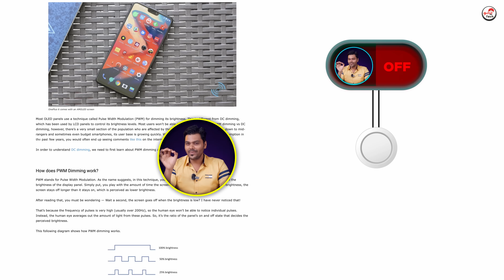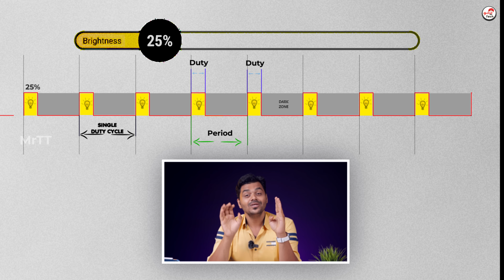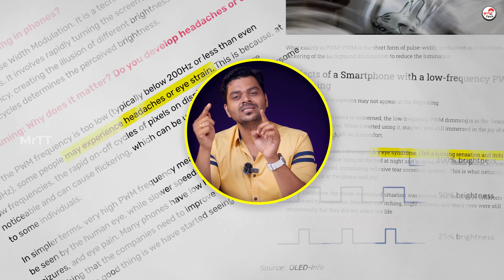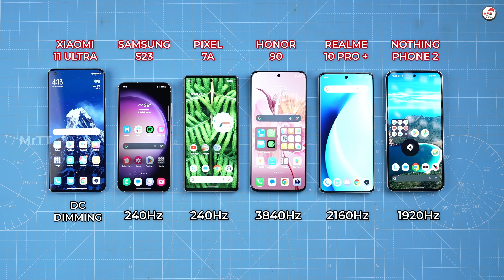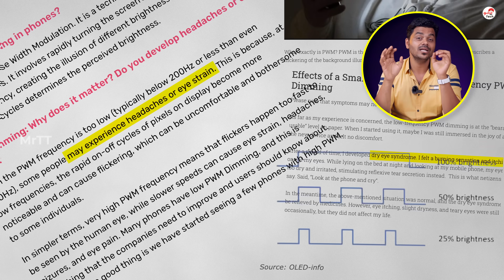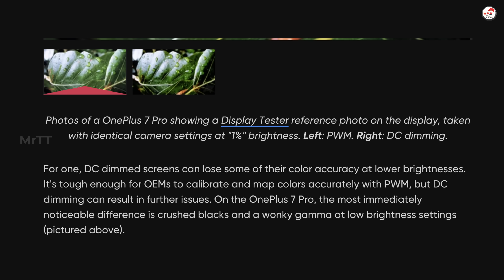🚨 SHOCKING TRUTH❗️👀 Are Smartphones📱 Killing You ? PWM vs DC Dimming Explained ⚠️ 😱‼️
"Demystifying Lighting Tech: PWM vs DC Dimming Showdown! Learn the secrets behind rapid flickering (PWM) versus seamless transitions (DC) for dimming. Dive into this illuminating comparison to shed light on the better choice."

Time Stamps

0:00 intro
0:08 What is PWM
1:50 PWM Frequency
3:04 Flickering Test
3:48 Low Frequency causes
4:24 What is DC Dimming
4:58 Disadvantages of DC Dimming